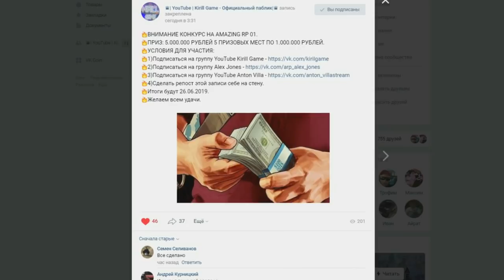🔥CRMP Amazing RolePlay - ТАЧКА НА ПРОКАЧКУ #4 | РЕНО ЛОГАН ЧЁРНОГО ЦВЕТА 20 ВЕКА!#1215